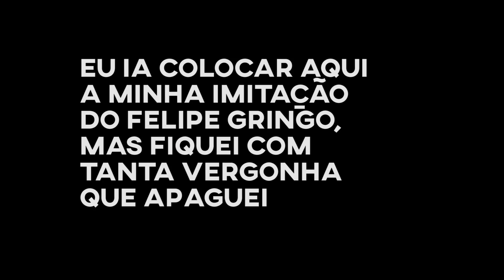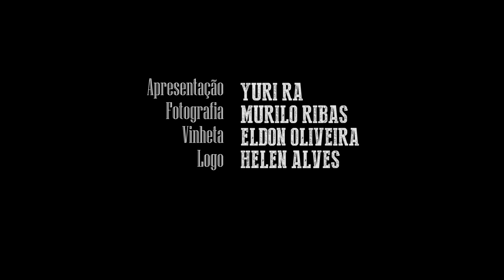S02E80: Sobre Isto, de Vladimir Maiakovski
Literatura russa para fechar o ano, por essa vocês não esperavam, não é? Tá, a gente sabe que esperavam (risos).

Yuri - Livrada!
Caixa postal 19501
Curitiba - PR
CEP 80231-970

Logo:
Helen Alves
Vinheta:
Eldon Oliveira
Música tema:
Helga - Escolha Errada